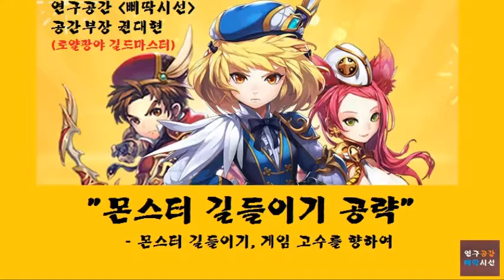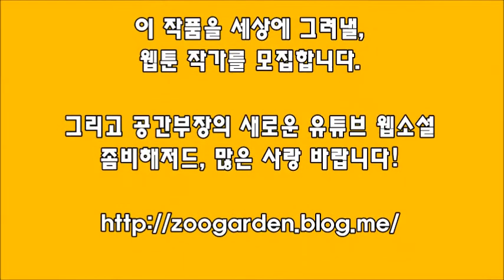[연구공간 삐딱시선] 게임, 몬스터길들이기(몬길) 공략. 제170화: 몬스터길들이기 복귀 유저 플래티넘2 팀대전 영상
몬스터 길들이기 공략: 몬스터길들이기(몬길), 게임 고수를 향하여.
제170화: 몬스터길들이기 복귀 유저 플래티넘2 팀대전 영상
* 몬스터길들이기, 미나, 파라오, 록산느, 청룡, 안드레아스, 카이다, 베르나, 불멸자, 수호자, 팀대전, 대전

* 공간부장의 유튜브 웹소설 "좀비해저드!" 유튜브 검색창에 "좀비해저드"를 검색하세요!